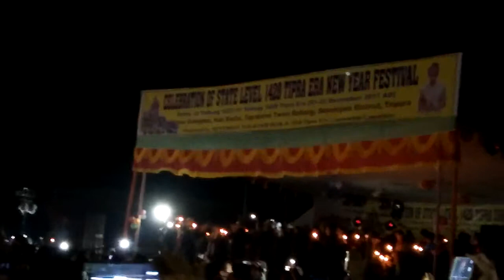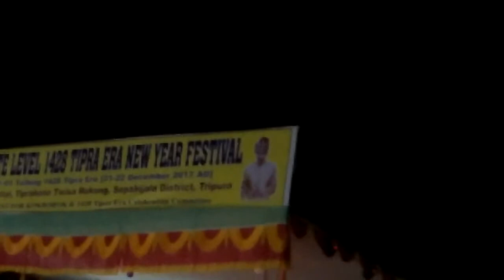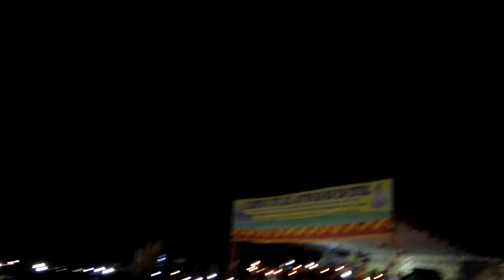Tring bisi kwtal ni video